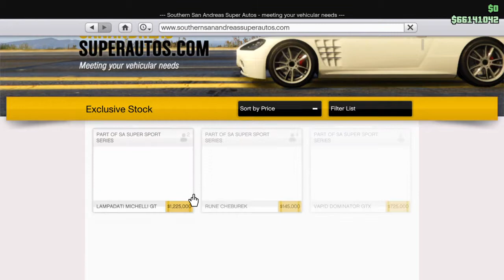NPCs in GTA summed up in 30 seconds